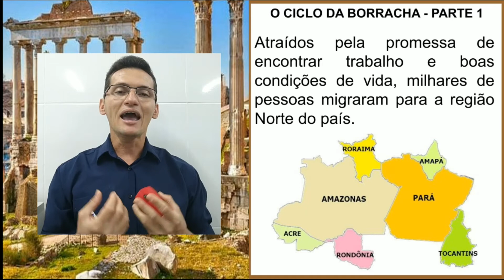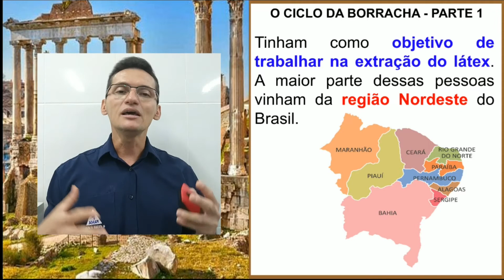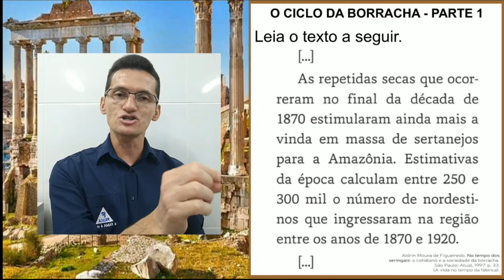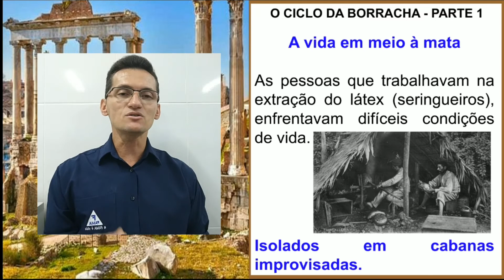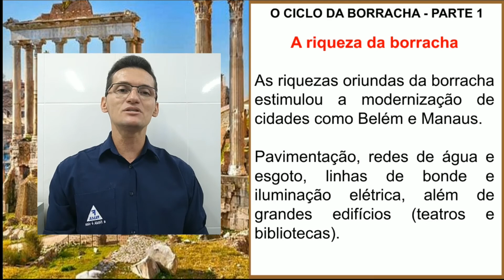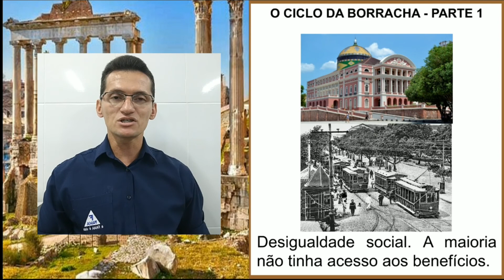4º ANO. 08/09/2021 HISTÓRIA TEMA: O CICLO DA BORRACHA PARTE 1 PROFº EURIDE